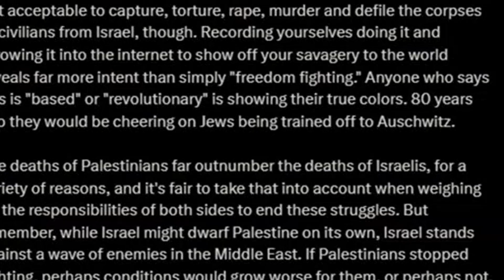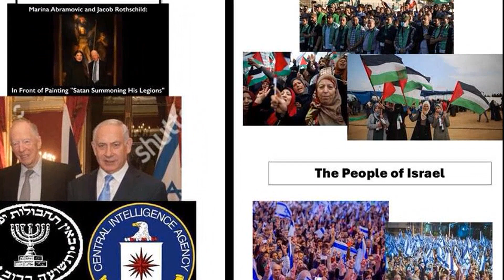Israel-Hamas Conflict: Gaza Casualties Rise, Hostages Killed - What We Know Now!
🔥 Israel-Hamas War Update: Rising Death Toll, Hostage Claims, and Urgent Warnings! 🚨

😱 Brace yourselves for the latest developments in the ongoing Israel-Hamas conflict! With the death toll surpassing 2,800 and tensions escalating, this video will provide you with a comprehensive summary of the situation. 💔

In this eye-opening update, we'll dive into the heartbreaking aftermath of the brutal Hamas attack on southern Israel. Both Israeli and Gaza authorities confirm the alarming number of casualties, shedding light on the devastating impact this war has had on innocent lives. 😢

But that's not all. Prepare to be shocked as Hamas claims that Israeli strikes have resulted in the tragic deaths of hostages. We'll explore the details surrounding these claims and the implications they may have on the conflict. 💣

Additionally, we'll uncover the urgent warnings issued to Gaza residents, urging them to flee their homes. Find out why innocent civilians are being urged to evacuate and the potential consequences they face if they choose to stay. 🚫

Join us as we unravel the latest updates and delve into the heart-wrenching reality of the Israel-Hamas war. 🙏

Inspired by an article from: Kerry Breen, Faris Tanyos, Joe Ruiz, Cara Tabachnick, Brian Dakss, Elias Lopez
Original title: As Israel-Hamas war toll rises, Hamas claims Israeli strikes killed hostages; Gaza residents warned to flee